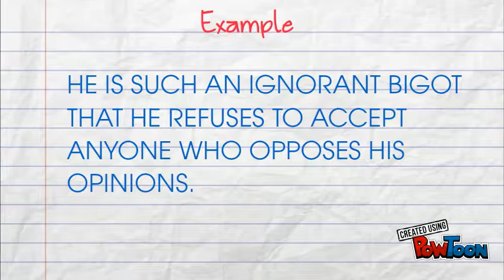Day 47- WORD(BIGOT)